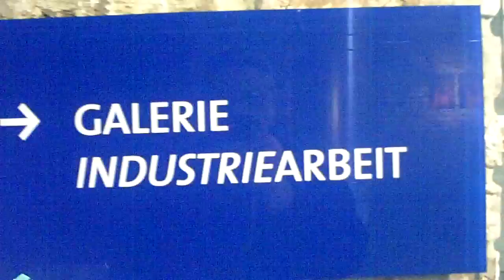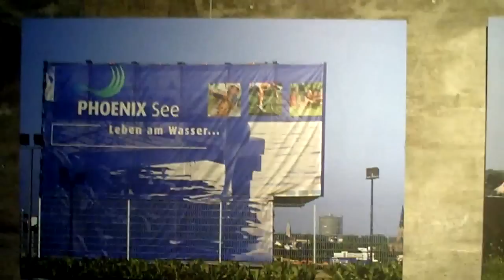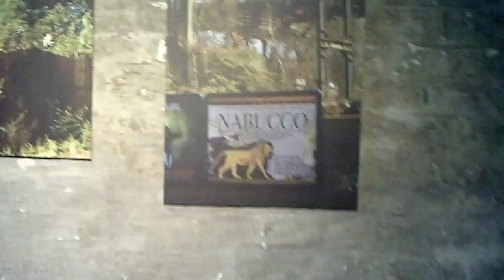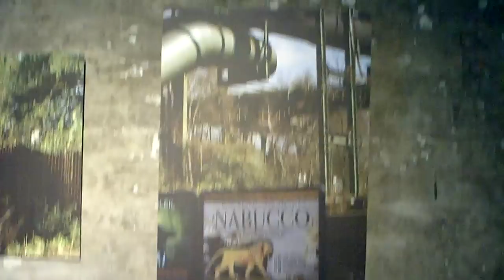Fotoausstellung der Dortmunder Künstlerin Rita-Maria Schwalgin in der Zeche Zollern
Malen mit der Kamera:
Neue Fotoausstellung im LWL-Industriemuseum Zeche Zollern

Dortmund (lwl). „Umbruch. Zeugen aus Stahl und Stein heißt eine neue Fotoausstellung, die der Landschaftsverband Westfalen-Lippe (LWL) vom 20. September bis 11. November 2009 auf der „Galerie Industriearbeit seines Industriemuseums Zeche Zollern zeigt. Zu sehen sind großformatige Arbeiten der Dortmunder Künstlerin Rita-Maria Schwalgin. Sie hat stillgelegte Industrieanlagen in den Focus genommen und spielt in ihren „FotoInszenierungen mit Perspektive, Farbe und Licht. Die Ausstellung wird am Sonntag, 20. September, um 16 Uhr eröffnet.

Der Umbruch erlaubt spannende Blickwinkel auf unterschiedliche zeitliche Zustände der oft monumentalen Zeitzeugen das wird in den Fotografien von Rita-Maria Schwalgin deutlich. Dabei wird der Wandel der Industrieorte zu Kult(ur)orten in den Arbeiten nicht kontinuierlich dokumentiert. Schwalgin arbeitet eher punktuell und exemplarisch. Durch die Fokussierung rückt sie die Motive, oft leicht ironisch und auf ihre Weise interpretierend, in ein neues Licht. Bei manchen Arbeiten schwelgt die Fotografin förmlich in kräftigen, atmosphärischen Farben sie „malt mit der Kamera.

Drei der größten kulturhistorischen Baustellen Dortmunds werden in dieser Ausstellung eigenwillig porträtiert: Das Dortmunder U mit seinen Licht-Inszenierungen während der Theaternacht 2007, „Phoenix-Ost mit inzwischen weitgehend verschwundenen Relikten der Stahlzeit sowie aktuellen Baustellenbildern und „Phoenix-West mit der kompletten Hochofenanlage sowie Detailaufnahmen.

Rita-Maria Schwalgin hat in Hannover Architektur studiert. Mit ihren fotografischen Arbeiten knüpft sie auch an familiäre Wurzeln an: der Urgroßvater war der bekannte hessische Architekt Georg Kegel, sein Bruder einer der Pioniere der Fotografie trug den Titel „Königlicher Hoffotograf, Schloss Wilhelmshöhe (Kassel).